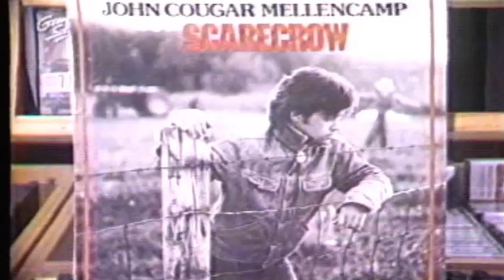KSAT 12 Rock N Roll